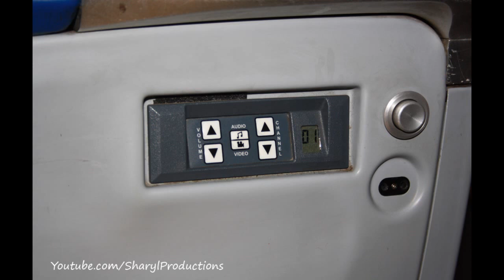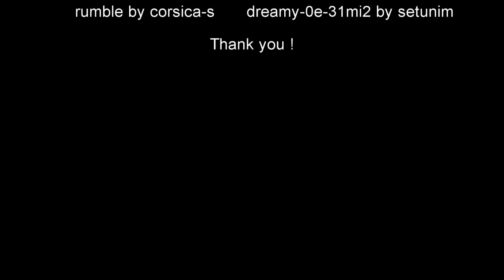Review - Air India Airbus A319 Business Class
A little overview of Air India's Business Class and IFE on their domestic Airbus A319 product (A320 Family). I took this opportunity to take this video as I was the only one travelling in the business class that day.

The Airbus A319 is one of the smallest aircraft in their fleet. It has a capacity of 122 seats, 8 of which are in the Business Class. The seats were generous in width and legspace. The Inflight entertainment was decent for a 3 hour flight. Their Airbus A320 and A321 aircrafts also feature the same business class seats, albeit more in number. The A321/A320 have 20 seats in business class and 152/120 seats respectively in economy class. IFE on all these aircrafts is absolutely the same.

A trip report of Air India's domestic flight from Delhi to Cochin, India. Also available, Air India's long haul Boeing 777-300ER's overview on my channel.